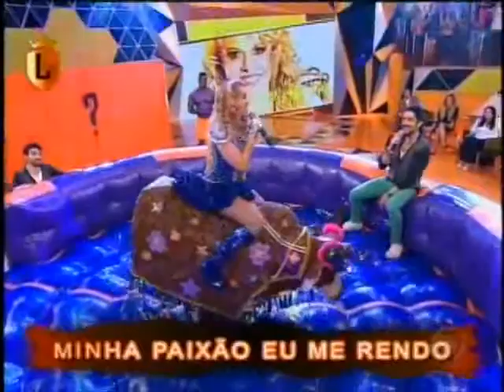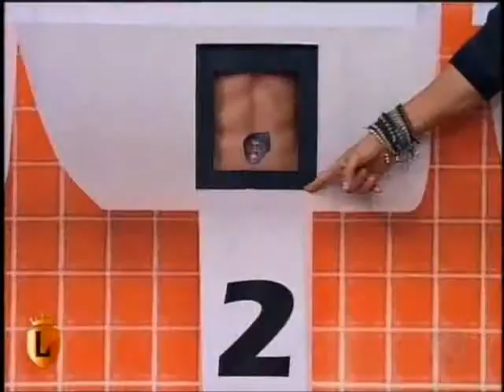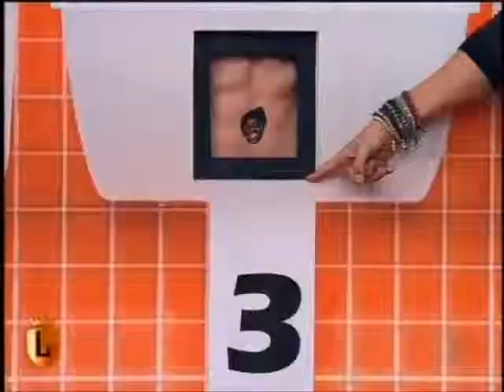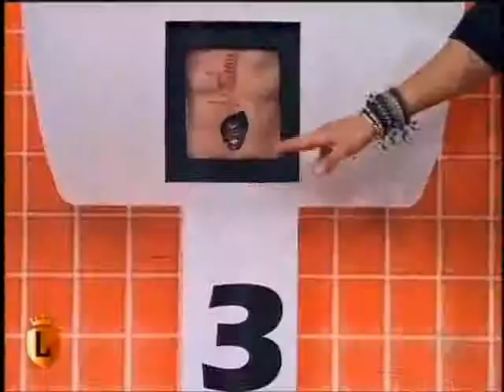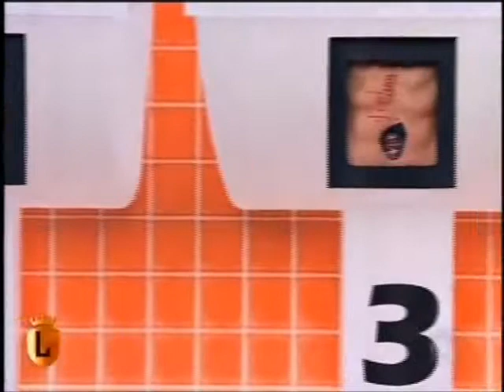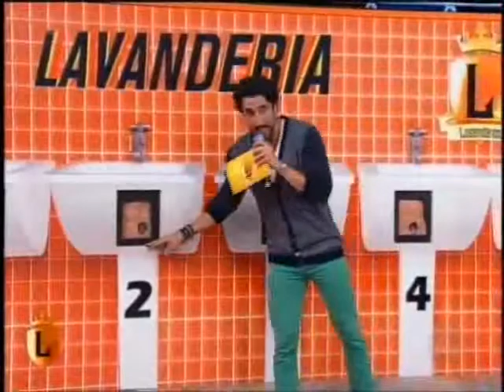Banda Calypso No Legendários